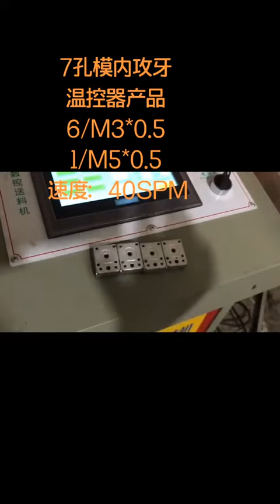automotive stamping die , motor stamping tooling